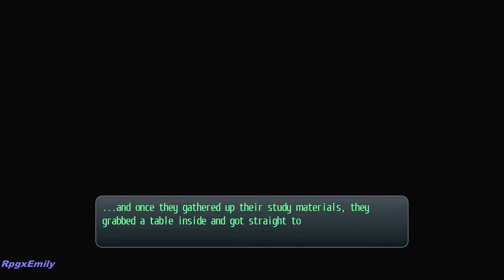Machias Regnitz Bonding Events(CS2) | Trails of Cold Steel 2 PS5 Scenes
All of Machias Regnitz Bonding Events in Trails of Cold Steel 2 on the PS5.

0:00 - Event 1
2:19 - Event 2
4:45 - Hot Springs Event 3
8:07 - Event 4
10:33 - Event 5
14:50 - (Special) Event 6
17:27 - Max Bonding Event 7